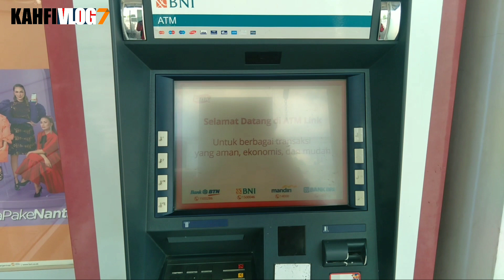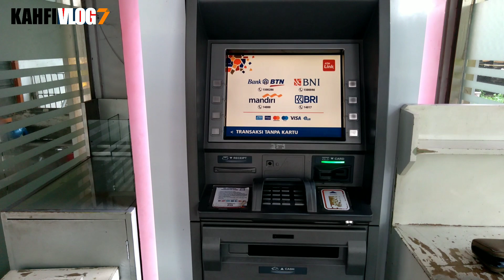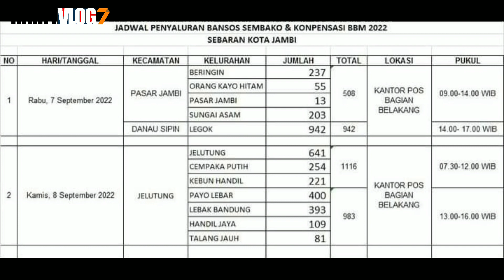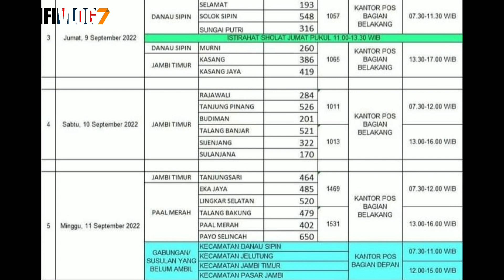TERBARU JADWAL PENCAIRAN BPNT+BLT BBM DI WILAYAH INI MULAI TGL 7-11 SEPTEMBER 2022 SIMAK SEKARANG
Bpnt
Pkh
info pkh
info bpnt
bansos
pip
kjp plus
klj
jadwal pencairan bantuan sosial
bantuan sosial september 2022

kapan pkh tahap 4 agustus cair
agustus pkh tahap 4 cair kapan
pkh tahap 4 tahun 2022
tahap 4 cair lagi
kapan cair lagi tahap 4